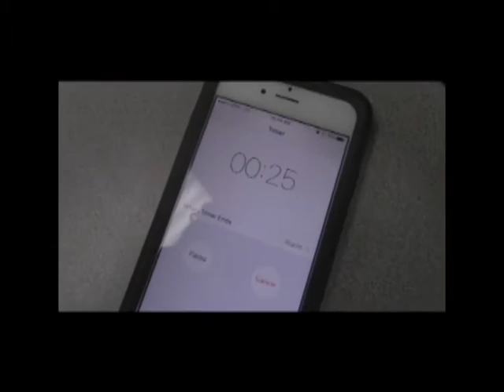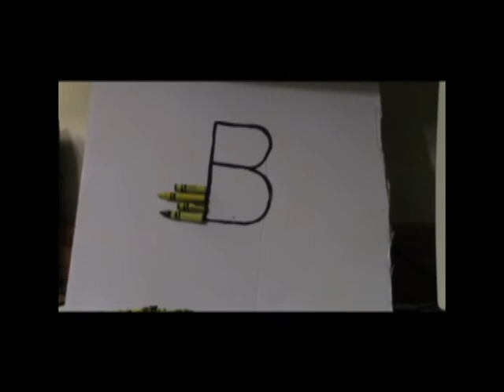BMHS News April 1, 2016